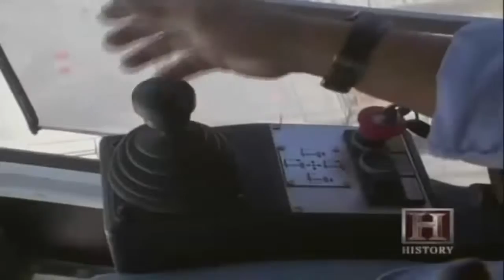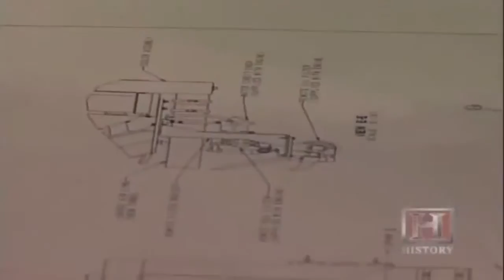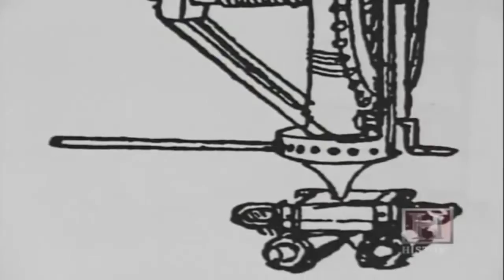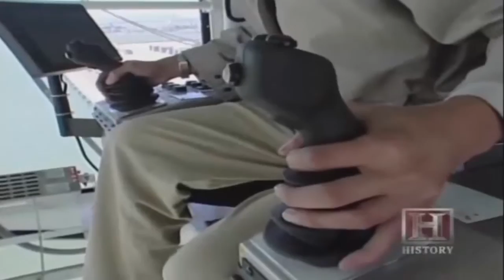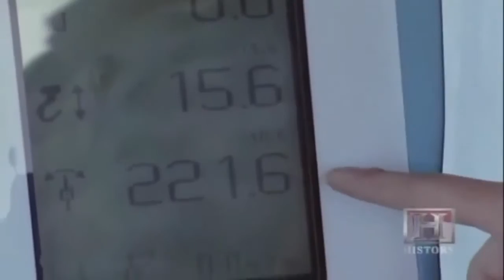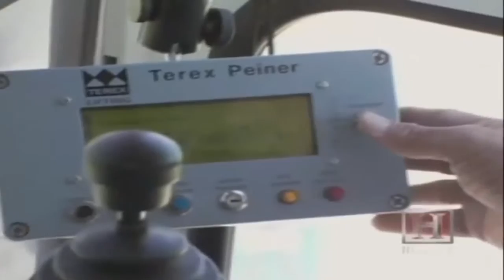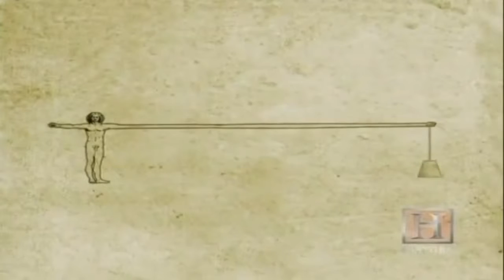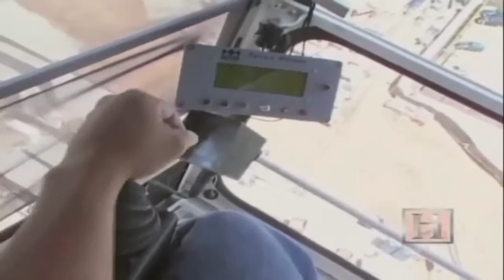Gigantic Lifting And Loading Machines - Cranes Documentary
Gigantic Lifting And Loading Machines - Cranes Documentary A crane is a type of machine, generally equipped with a hoist rope, wire ropes or chains, and